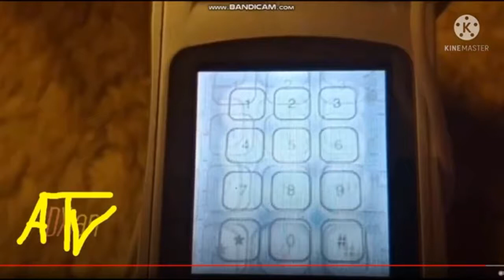Everything Has Fallen into the Keypad filled with Numbers and Symbols Add Round 3 [Read description]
SVTOT is next to add Kodak